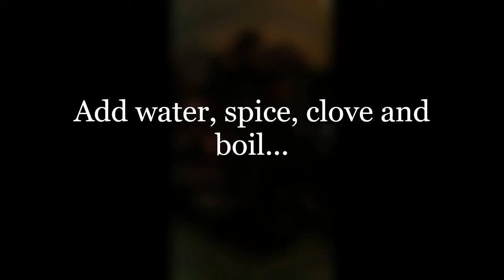Sorrel Drink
Sorrel

1. Clean and cut out seeds of sorrel
2. Wash and place in pot
3. Add water to cover sorrel, spice and cloves and boil
4. Let cool and then strain
5. Add 1/2 cup rum (or desired amount), sugar to sweeten, dash of bitters, 1/2 tsp essence and stir
6. Pour into bottle and enjoy!